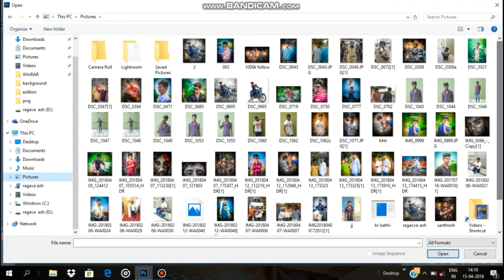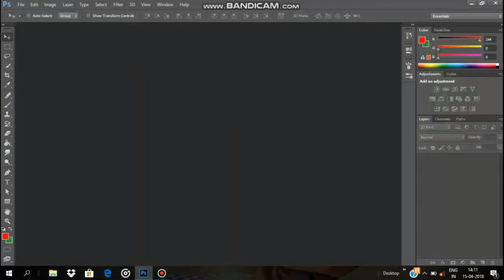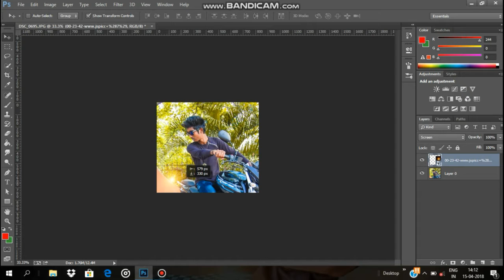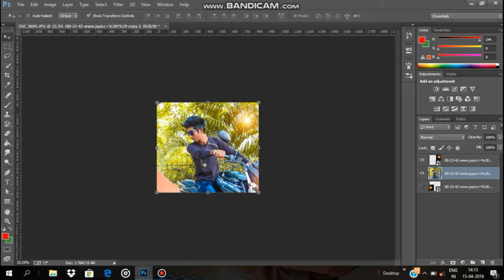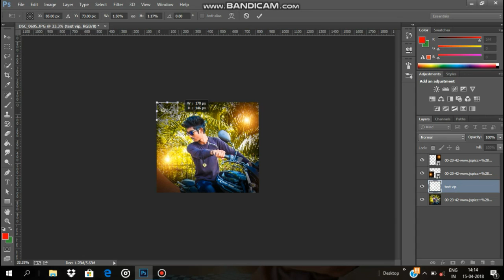Photoshop editing tutorial natural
Ragava ash